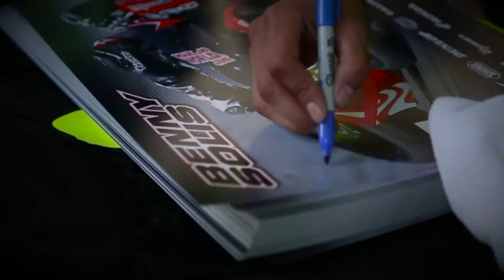The story on Moto2!! You guys have gotten us this close :)